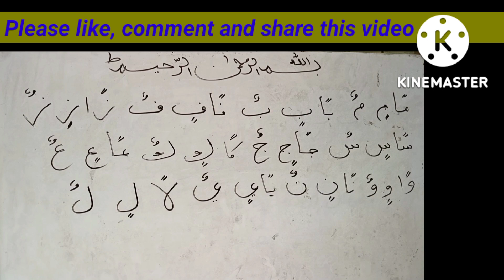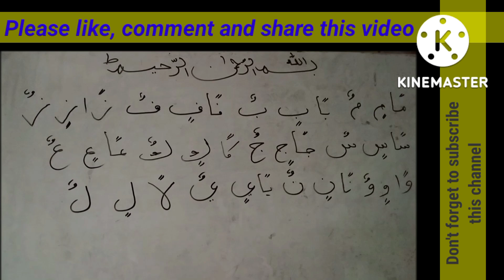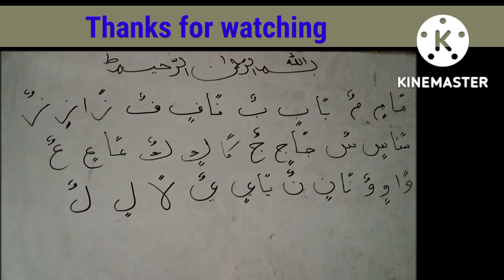Noorani Qaida Class (05) | Learn Quran Easily | Easy Namaz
Noorani Qaida Class (05) | Learn Quran Easily |
Dear viewers in this video i am going to teach you noorani qaida class (05) please watch the video till the end thank you so much.